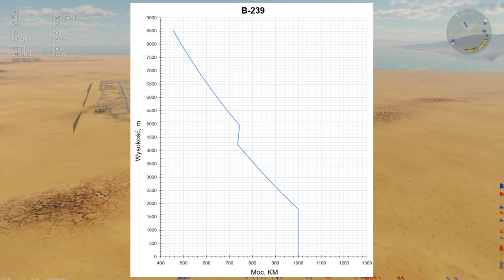B-239 - Najlepszy Bawół! | War Thunder